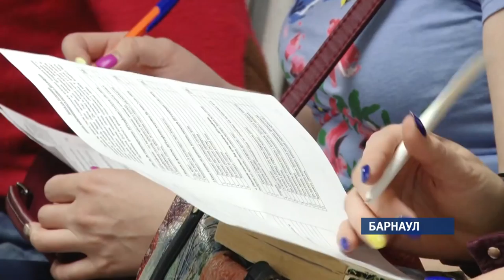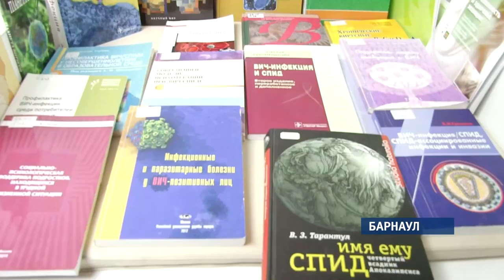30 000 жителей Алтайского края являются носителями ВИЧ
Сегодня в Барнауле и в Рубцовске стартовала акция «Узнай свой ВИЧ-статус». Десятки людей воспользовались бесплатным анонимным экспресс-тестированием.

Передать ВИЧ на кусачках для ногтей. О таком риске вряд ли задумываются девушки, посещая маникюрный салон. В диагностическом центре края с утра длинная очередь – они сидят в ожидании результатов. Кто-то собирается завести ребёнка, кто-то сдает анализ каждый год, кого-то привели наркотическая зависимость и беспорядочные связи.